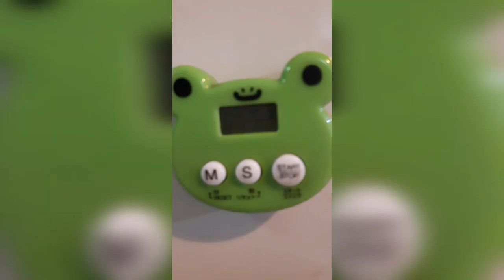STEAM FISH HEAD EASY to Cooked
Ingredients
 Fish heads
Ginger
Salt
Sesame oil
Spring onion
Coriander

 Simple deshes for your family dinner at home style singapore recipes